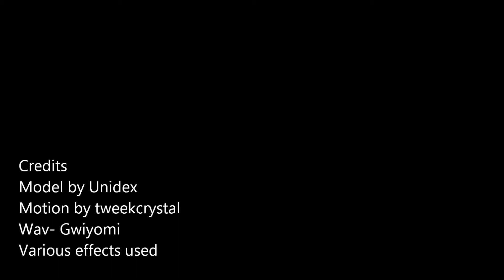You wouldn't dare... [Gwiyomi, 2p North Italy]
WATCH IN HD!! I forgot to include in the credits, the knife is by  送り猫 and the shatter is by Azyazya

I really love this 2p North Italy model, the whole model is practically in the canon style,  I mean- I'm a big fan of Uni_dx's models, they're simply too perfect-

yesIamawarethathisuniformissimilartoww2italiandictatormussolini's.Thisdoesnotmeanbymeusingthecharacterthatiamtryingtosupportorapproveofanyofhispoliciesorpoliticaldecisions. It's simply a character. Thank you.